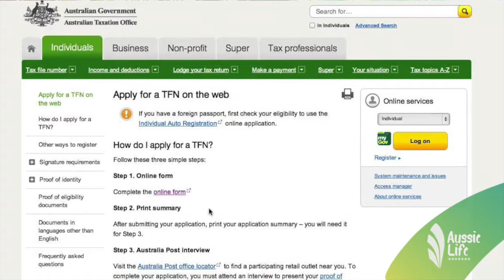Tips about Australia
Momoka tells us necessary tips about Australia.

¿Tú también quieres Estudiar en Australia? 🇦🇺🦘🐨

En Australia puedes vivir, estudiar y trabajar, conoce los pasos y la forma más fácil para migrar a Australia con la guía de Nómadas. 💙

SIGUENOS